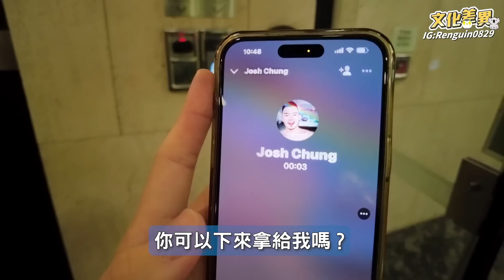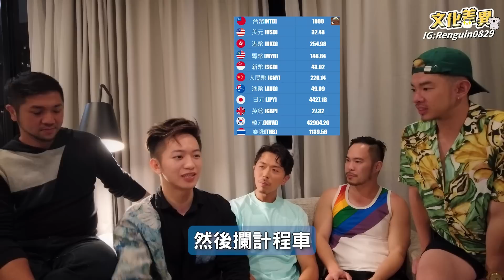文化衝擊! 一個禮拜就領薪水?? 澳洲男人尺寸驚人遭遇？ 台灣澳洲文化差異 生活、工作、種族床事全方位對比【企鵝Renguin】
臺灣和澳洲有著不同的文化差異。臺灣文化深受中國傳統文化和漢文化的影響，而澳洲文化則更加西方化。其次，臺灣社會較為保守，澳洲則相對開放。例如，在性別平等和同志權益方面，澳洲已經達到了全球領先水平，而臺灣則是在近年才逐漸開放。此外，臺灣在飲食和節慶方面也有其獨特之處，如臺灣夜市和農曆新年等。澳洲則更注重戶外活動和自然環境，如衝浪和露營等。所以今天就要來探討台灣和澳洲到底有哪些文化上的差異!!

0:00 預告
0:23 開場
2:55 澳洲的三個形容詞
10:39 床事
14:00 外國人的大忌
17:50 拇指棒

使用相機:
SONY A7M4 (sony 20mm f1.8)
Dji pocket2